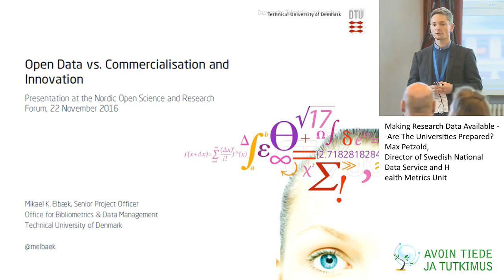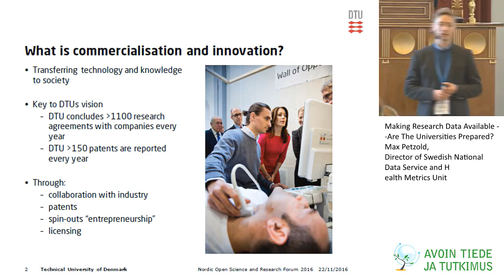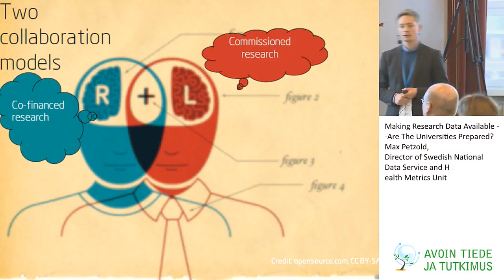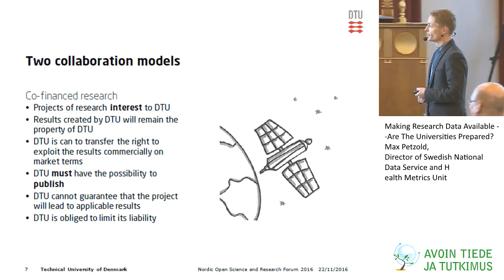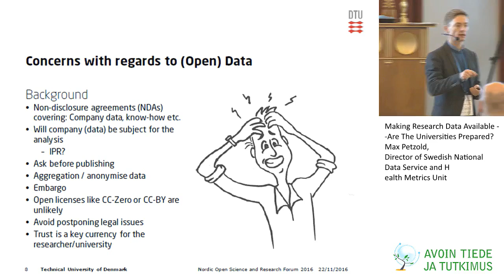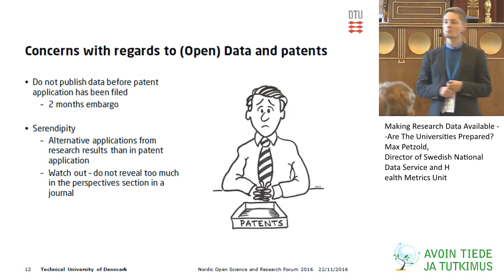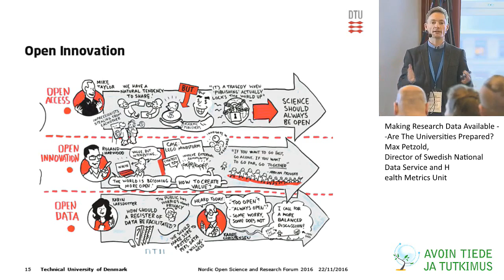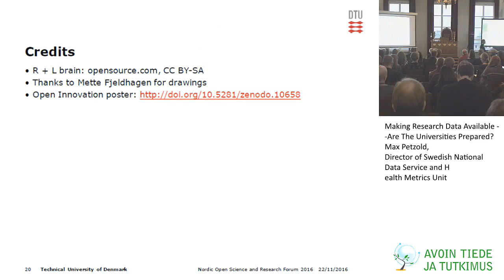Open Data vs. Commercialisation and Innovation - Mikael Karstensen Elbæk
Open Data vs. Commercialisation and Innovation - Mikael Karstensen Elbæk, Senior Project Officer Technical University of Denmark